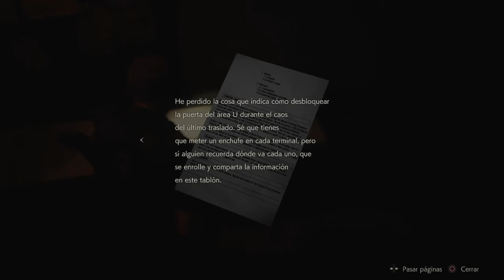Resident Evil2(Leon)capitulo 11# Un nuevo enemigo nos ataca y conseguimos una nueva arma ¡SIIII! 💪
AQUI OS DEJO EL ANTERIOR CAPITULO PARA QUE LO VEAIS ^^